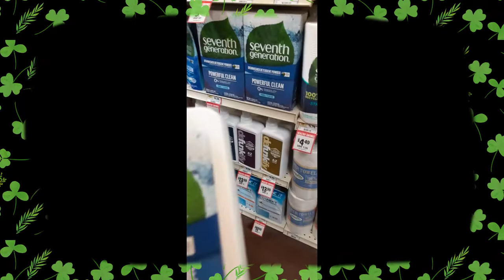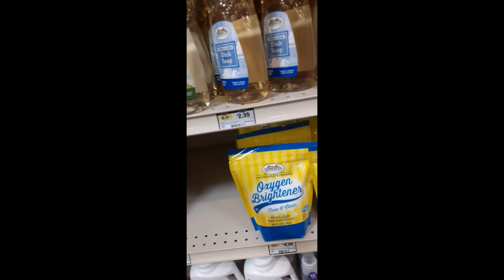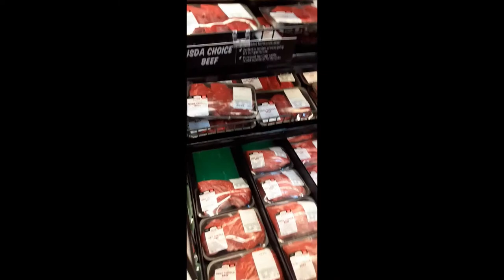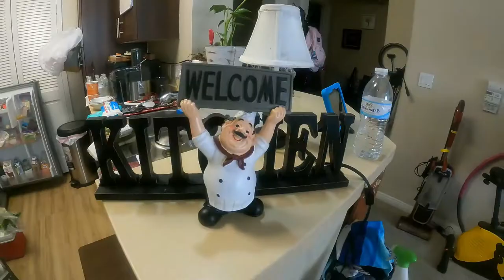Weekend Be Like: Grocery Time (Late Upload)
Weekly Grocery Shopping is what we do in our family. This is the first time, that I took video footage, I know this is very short, Hope you enjoy it.